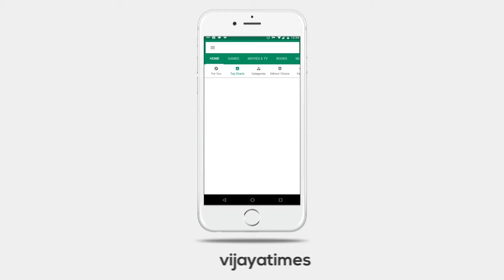ರಣ ಭೀಕರ ಮಳೆಗೆ ತತ್ತರಿಸಿದ ಗುಜರಾತ್.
ಗುಜರಾತ್‌ನ  ಕೆಲವು ಭಾಗಗಳಲ್ಲಿ ಸುರಿಯುತ್ತಿರುವ ಭಾರಿ ಮಳೆಯಿಂದಾಗಿ ಸುಮಾರು 15 ಜನರು ಸಾ*ನ್ನಪ್ಪಿದ್ದು,  20,000ಕ್ಕೂ ಹೆಚ್ಚು ಜನರನ್ನು ಸ್ಥಳಾಂತರಿಸಲಾಗಿದೆ ಮತ್ತು 300ಕ್ಕೂ ಹೆಚ್ಚು ಜನರನ್ನು ರಕ್ಷಣೆ ಮಾಡಲಾಗಿದೆ.

* Credibility
* Objectivity
* Investigative reporting
* Transparency
* Investigative Insights
* The Accountabality Channel
* Corruption Exposed
* Corruption Watch
* Exposing Corruption, Promoting Transperency

1. Trustworthy Information: Vijaya Times  Provide fact-based, unbiased, and accurate information.
2. Timely Updates: Stay informed about current events, breaking news, and developing stories.
3. In-depth Analysis: Vijaya Times offer expert analysis, insights, and context to help viewers understand complex issues.
4. Diverse Perspectives: Exposure to various viewpoints and opinions broadens understanding and fosters critical thinking.
5. Accountability: Vijaya Times holds those in power accountable for their actions and decisions.
6. Investigative Journalism: In-depth investigations and exposes reveal important truths and promote transparency.
7. Community Engagement: Vijayatimes often engage with their audience, fostering a sense of community and encouraging public discourse.
8. Access to Experts: Vijayatimes provide access to experts, newsmakers, and thought leaders.
9. Historical Record: Vijayatimes document historical events, allowing future generations to learn from the past.
10. Promoting Democracy: A free press is essential to a healthy democracy, holding power accountable and informing citizens.

FOLLOW US ON:
ಮುಖ್ಯಮಂತ್ರಿಗಳೇ ಧಮ್ಮಿದ್ರೆ, ತಾಕತ್ತಿದ್ರೆ ಅಕ್ರಮ ಟೋಲ್‌ ಸಂಗ್ರಹ ನಿಲ್ಲಿಸಿ!
RTOದವರೇನು ದೇವ್ರಾ? ಆರ್ ಟಿ ಓದವರಿಗೊಂದು ರೂಲ್ಸ್‌, ಪಬ್ಲಿಕ್ಕಿಗೊಂದು ರೂಲ್ಸಾ?
ಫ್ರೀಡಂ ಆಪ್‌ - ಸುದ್ದಿ ಪ್ರಸಾರಕ್ಕೆ ನ್ಯಾಯಾಲಯದ ತಡೆ.
ಟ್ರಾಫಿಕ್‌ ಲೂಟಿ: ಮಂಗಳೂರು ಸಂಚಾರಿ ಪೊಲೀಸರಿಂದ ಭರ್ಜರಿ ದರೋಡೆ.